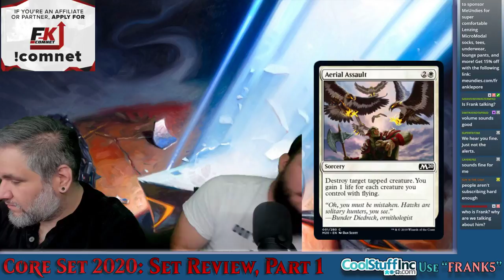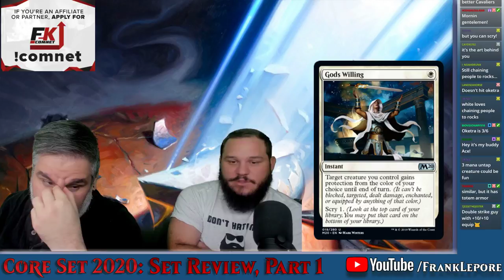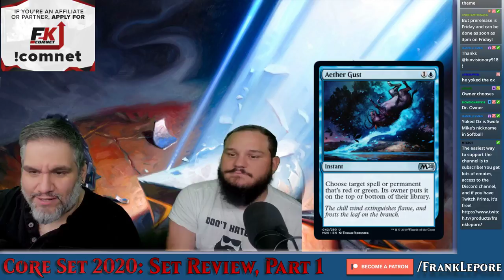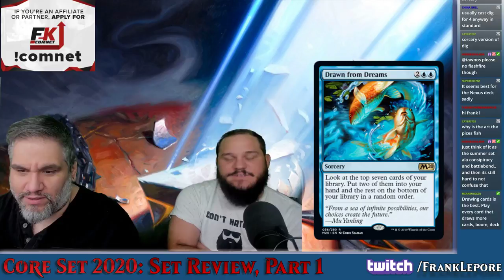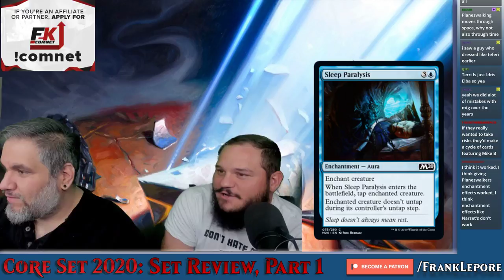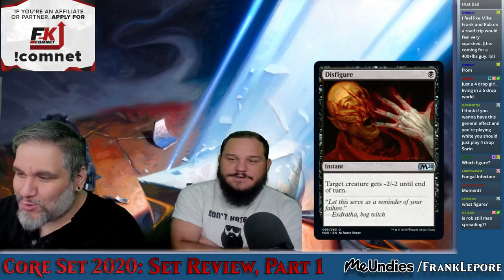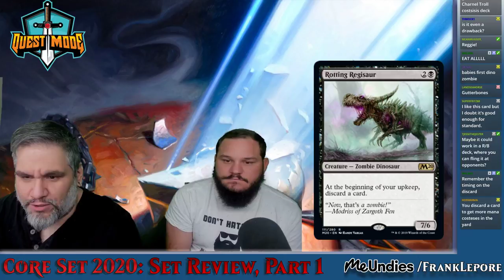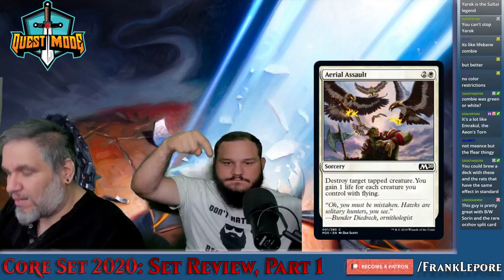(Magic: The Gathering) Core Set 2020 Set Review, Part 1: White - Black